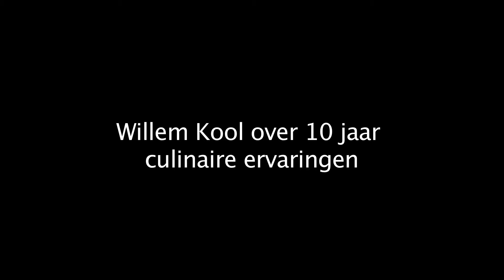Willem Kool over 10 jaar culinaire ervaringen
Willem Kool werkt 10 jaar voor het Stan Huygens Journaal. Al 10 jaar lang bezoekt hij wekelijks de topchefs van Nederland. Met ChefsFriends deelt hij enkele opvallende ervaringen.